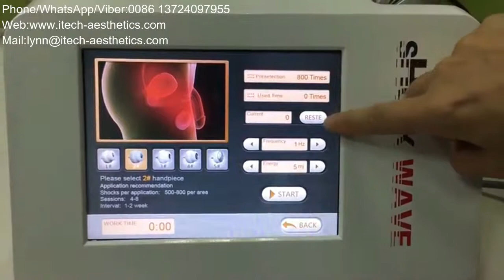Physical Therapy Pain Relief Shockwave Therapy Machine